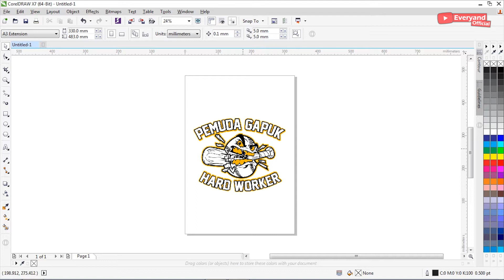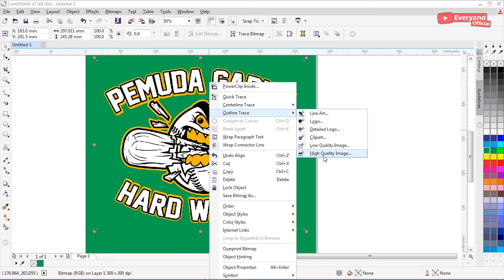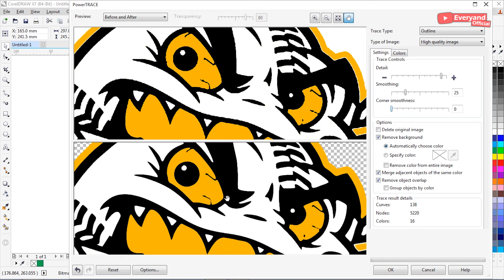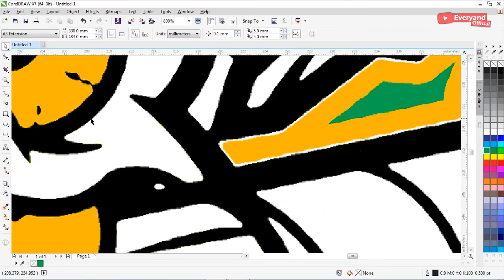tutorial tracing gambar vector dengan mudah!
Hallo Selamat Datang DiChannel Everyand Official

Memberikan pengalaman berdasarkan pengalaman pribadi saya. Semoga bisa menambah wawasan kecil atau lebih buat kalian semua yg menonton vidio ini.

Ingin bikin kaos dengan desain sesukamu?

BERKARYA BEBAS TANPA BATAS !!!